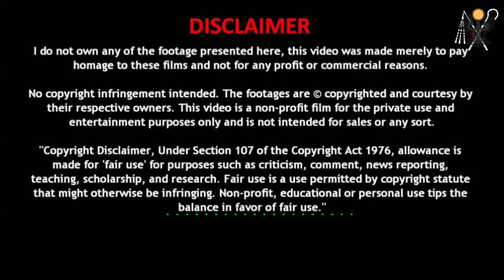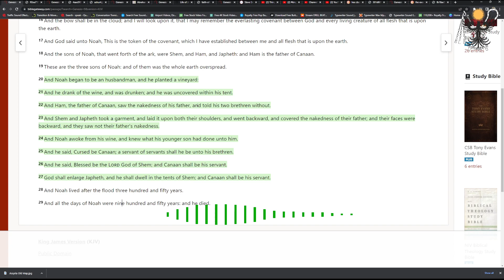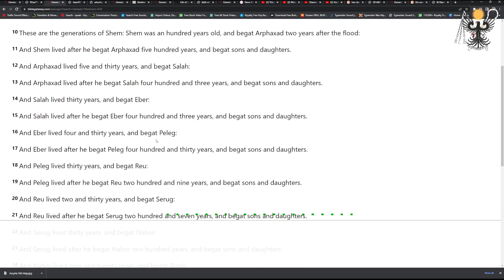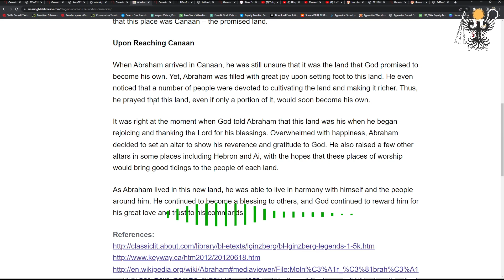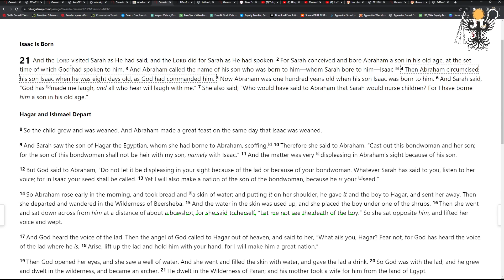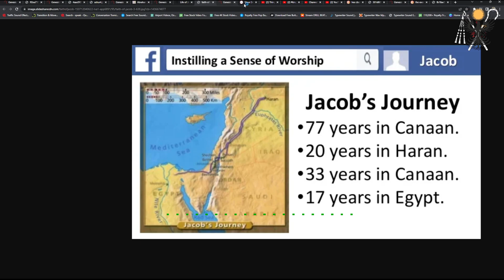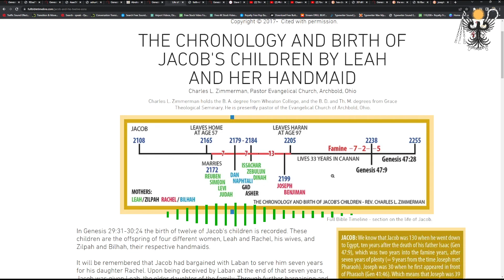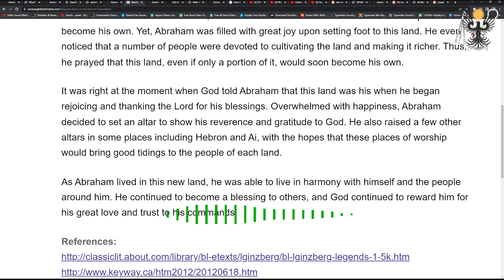Cursed Be Canaan.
Was Canaan Cursed? You  Be The Judge!